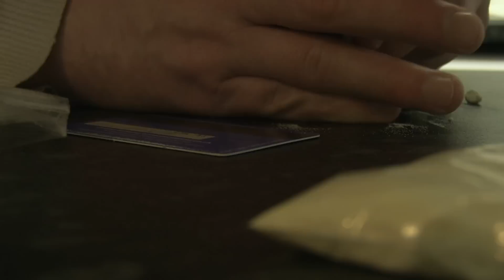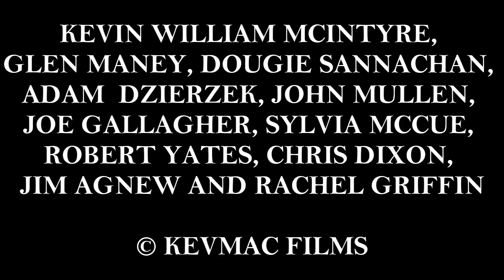SEED TRAILER 3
KEVMACFILMS - Seed trailer no.3 official trailer for the film written by Kevin William Mcintyre, produced by Kevin William Mcintyre, directed by Kevin William Mcintyre and edit by Rachel Griffin.